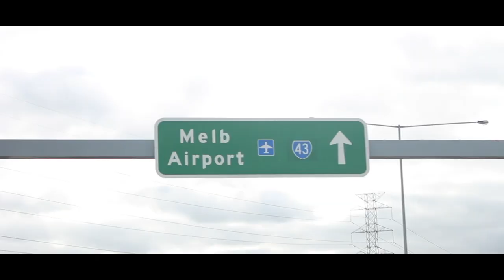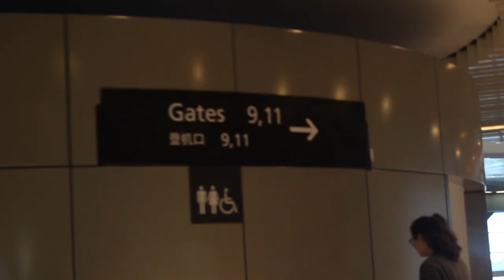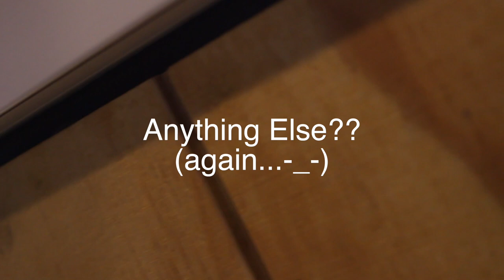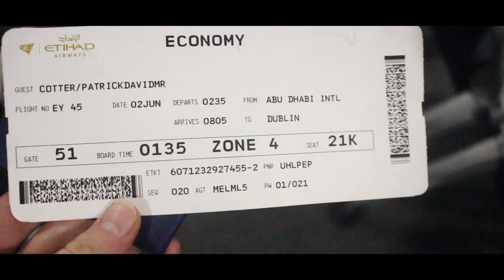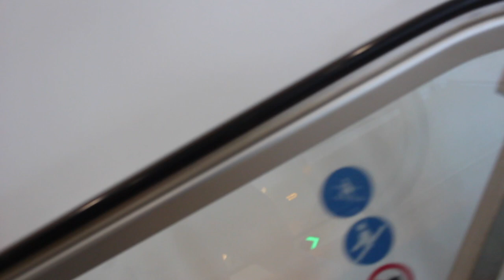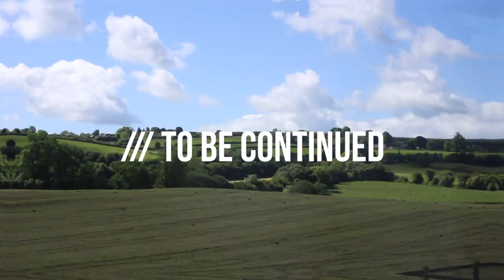IT'S TIME TO BEGIN // IRELAND DAY 1